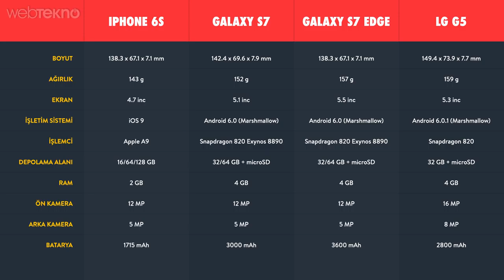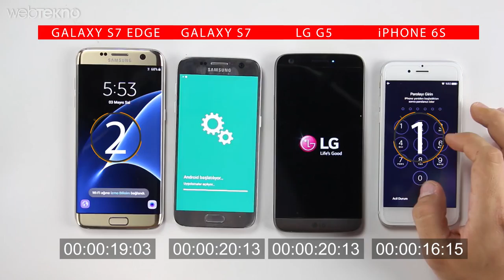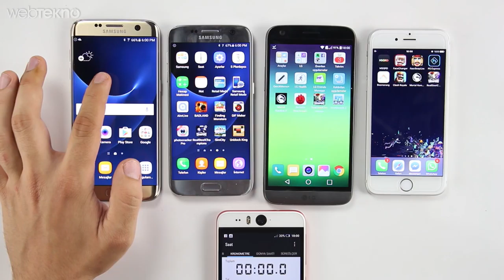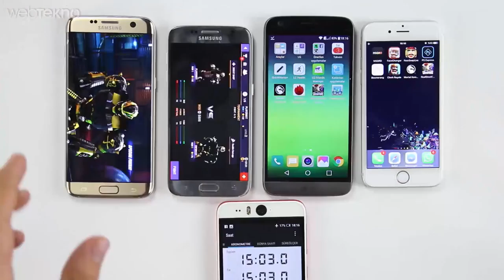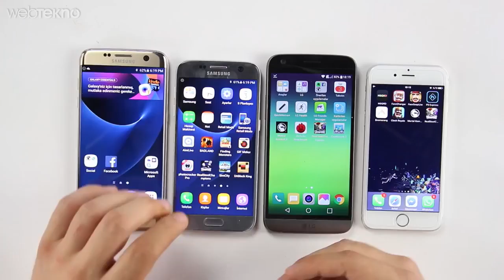LG G5, Galaxy S7, S7 Edge, iPhone 6S Hangisi Daha Hızlı